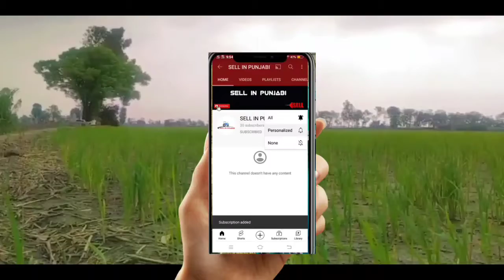Etios ਕਾਰ ਵਿਕਾਊ। Etios GD car sale।ਏਟੀਅਸ ਕਾਰ ਵਿਕਾਊ।used car।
ਜੇ ਕਿਸੇ ਨੇ ਕੋਈ ਵੀ ਟਰੈਕਟਰ, ਟਰਾਲੀ, ਕਾਰ, ਮੋਟਰਸਾਈਕਲ, ਜ਼ਮੀਨ,ਕੋਠੀ,ਪਲਾਟ, ਪਸ਼ੂ ਜਾਂ ਹੋਰ ਕੁਝ ਵੀ ਵੇਚਣਾ ਹੋਵੇ ਤਾਂ, ਉਸ ਚੀਜ਼ ਦੀਆਂ 5-7 ਫੋਟੋਆਂ ਜਾਂ ਵੀਡੀਓ ਬਣਾ ਕੇ ਭੇਜੋ । ਮੇਰੇ ਵਟਸਐਪ ਨੰਬਰ 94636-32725 ਤੇ ।ਤੁਹਾਡੀ ਫਰੀ ਐਡ ਕੀਤੀ ਜਾਵੇਗੀ।
If anyone wants to sell any tractor, trolley, car, motorcycle, land, mansion, plot, animal or anything else, send 5-7 photos or videos of that thing.  You will be added free.